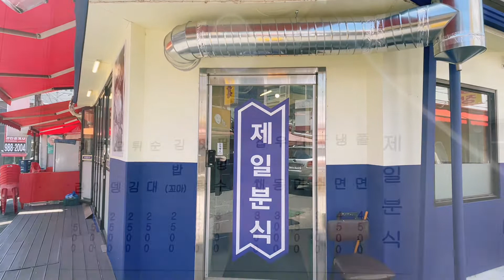제일분식 | market Tekbokkgi in Miasageri